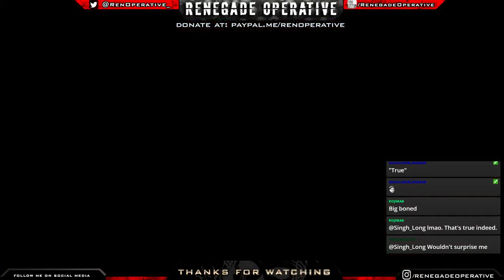Grand Theft Auto: San Andreas - Renegade Plays (Dumb Fun Let's Play, Not The Full Playthrough)